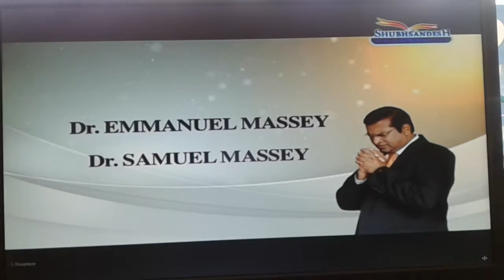Dr Pushpa Massey Birthday